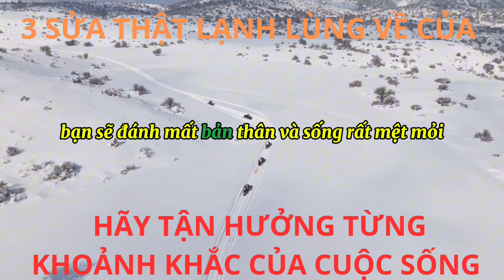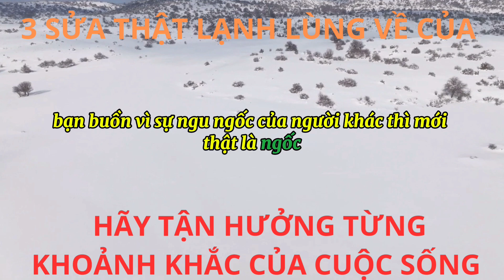3 sự thật lạnh lùng của của |Lữ Đình Luân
3 sự thật lạnh lùng của của |Lữ Đình Luân